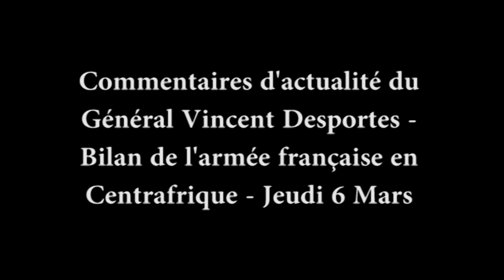Armée française et Centrafrique : Analyses du Général Vincent Desportes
Le Général Vincent Desportes revient sur l'état de l'armée française via la publication du dernier livre blanc de la défense, ainsi que sur la situation en Afrique et le rôle de la France dans ces conflits.